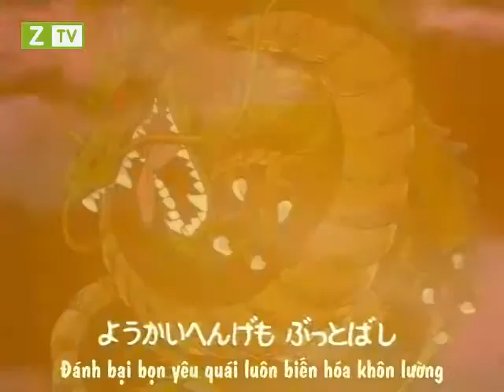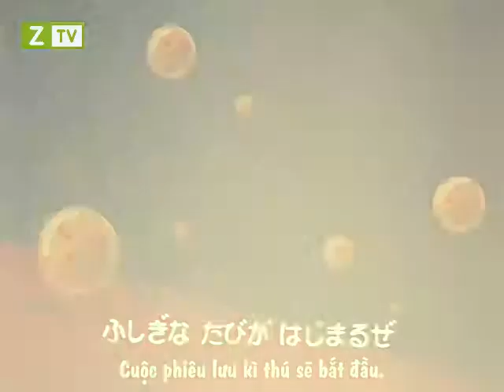GET THAT DRAGON BALL - [Dragon Ball Music First Header] 1986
Dragon Ball Music First Header - Nhạc Phim Dragon Ball những phần đầu.
Words: Yukinojo Mori (Jap.) / Vicky Salvador (Eng.)
Vocal Arrangement: Vicky Salvador
Musical Arrangement: Marc Lopez
Performed by: Age of Wonder
Refrain
Get that Dragon Ball, get that Dragon Ball
Face the greatest challenge in the world
Get that Dragon Ball, seven magic balls
To make a wish you must possess them all
It’s the greatest treasure you’ll ever find
Go ahead, enter a world of adventure

I see a vision through my colorful dreams
Pictures of places where I have never been
Something is out there waiting for you and me

Not far away is a beautiful sight
Magic balls shining with power so bright
Go ahead and take the chance, follow your dream

Bridge
Let’s try, try, try, magical eyes
Show as the way as we go travelling high
Let’s fly, fly, fly, magical skies
Feel the love within you burning like a flame

(Repeat Refrain)
(Instrumental)

There may be times when the going gets tough
Over the hills and the mountains so rough
Don’t you turn back, go on, soon you’ll see the lught

Just like our hero, the boy named Goku
Challenge all monsters with Kamehame waves
Don’t you run, go take the chance, very soon you’ll be free

(Repeat Bridge)
(Repeat Refrain 2x)